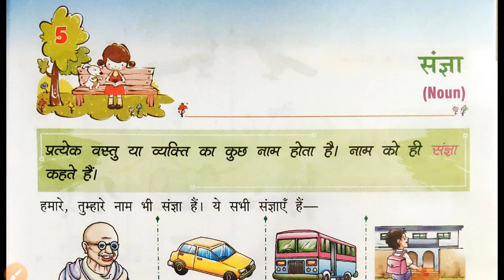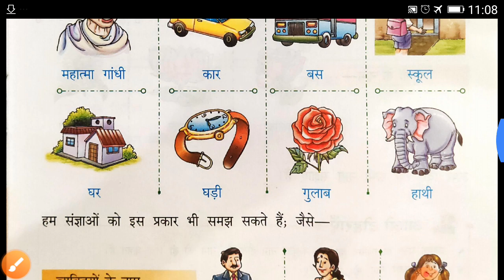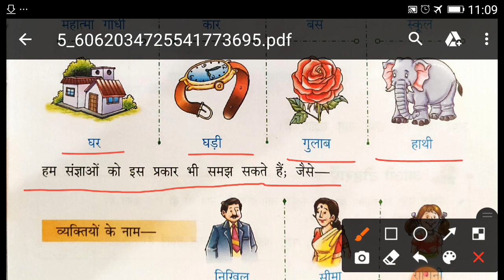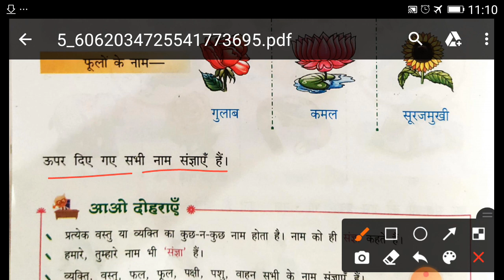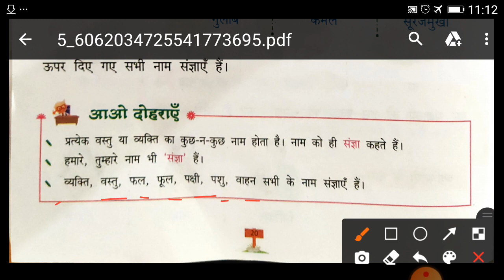हिन्दी व्याकरण कक्षा 1 पाठ 5 संज्ञा